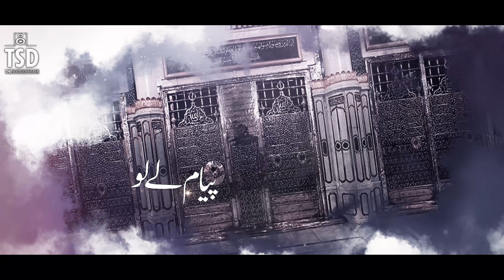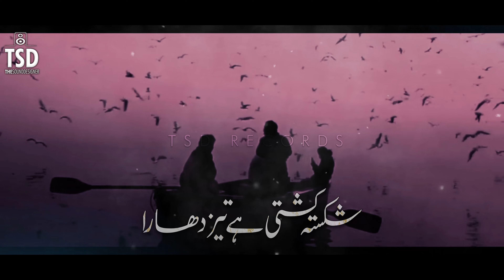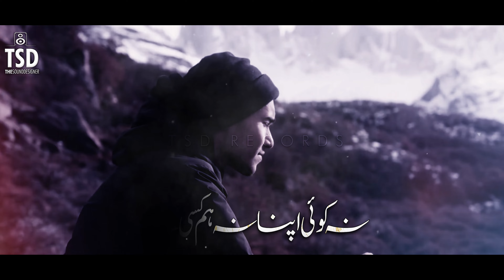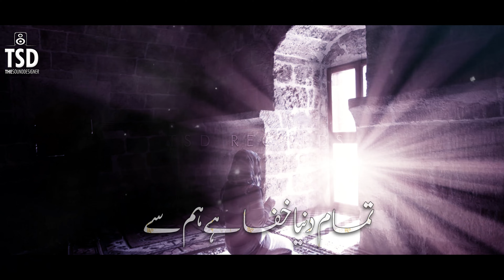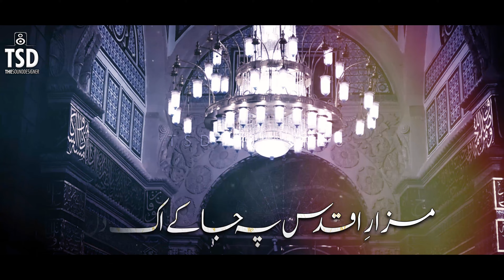Nabi e Akram Shafi e Azamﷺ Dukhe Dilon Ka Payam Le Lo- Hafiz Sibghatullah Iqbal@tsdrecords6064Naat 2022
Nabi e Akram Shafi e Azam ﷺ
Dukhe Dilon Ka Payam Le Lo

Artist: Hafiz Sibghatullah Iqbal
Poet:  Qari Tayyeb Qasmi R.H
Audio: @tsdrecords6064
Video: Muhibullah
Product: @tsdrecords6064

Kalam Lyrics :

Nabi-e-akram, shafi-e-azam dukhey dilon ka payaam leylo
Tamaam duniya ke hum sataein, kharey huey hai salaam leylo

Shikasta kashti hai taiz dhara, nazar se roposh hai kinara
nahi koi nakhuda humara khabar to aali maqam leylo

Qadam qadam pe hai khawf-e-rahzan, zameen bhi dushman, falaq bhi dushman
zamana hum se hua hai badzan tumhi muhabbat se kaam leylo

kabhi takaza wafa ka humse, kabhi mazaq-e-jafaa hai humse
tamam duniya khafa hai humse khabar to khair ul anam leylo

yeh kaisi manzil pe agaey hai, na koi apna, na hum kisi ke
tum apne daman me aaj aqa tamam apne ghulam leylo

yeh dil mein armaan hai apne Tayyib, mazaar e aqdas mein ja kar ik din
sunau un ko mein haal e dil ka, kahun mein unse salaam leylo

– Qari Tayyib RH

Lyrics In Urdu:

نبی اکرم شفیع اعظم دکھے دلوں کا پیام لے لو
تمام دنیا کے ہم ستائے ہوئے کھڑے ہیں سلام لے لو

شکستہ کشتی ہے تیز دھارا نظر سے روپوش ہے کنارا
نہیں کوئی ناخدا ہمارا خبر تو عالی مقام لے لو

قدم قدم پہ ہے خوف رہزن زمیں بھی دشمن فلک بھی دشمن
زمانہ ہم سے ہواہے بدظن تمہیں محبت سے کام لے لو

کبھی تقاضاوفا کاہم سے کبھی مذاق جفا ہے ہم سے
تمام دنیاخفاہے ہم سے خبر تو عالی مقام لے لو

یہ کیسی منزل پہ آ گئے ہیں نہ کوئی اپنا نہ ہم کسی کے
تم اپنے دامن میں آج آقا تمام اپنے غلام لے لو

یہ دل میں ارماں ہے اپنے طیب مزاراقدس پہ جاکے اک دن
سناؤں ان کومیں حال دل کاکہوں میں ان سے سلام لے لو